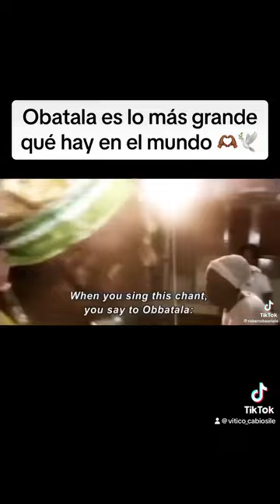Como el nadie su bendición siempre nos alcance luz y progreso a Ochunfunke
Obatala lo más grande